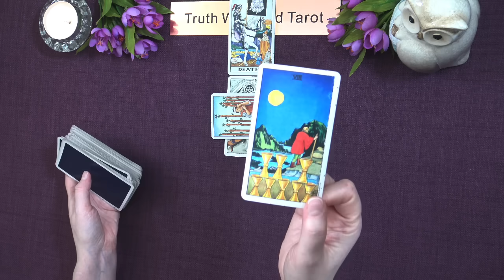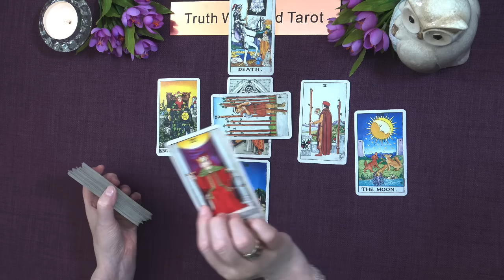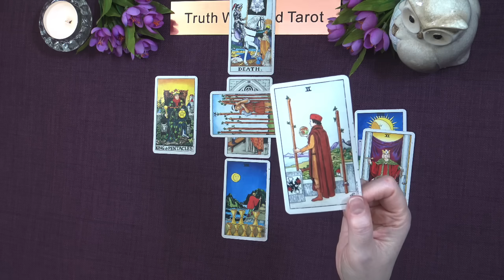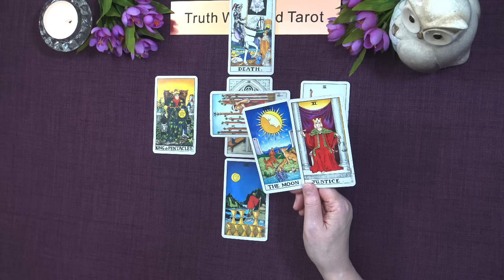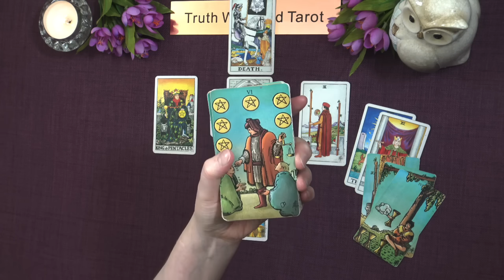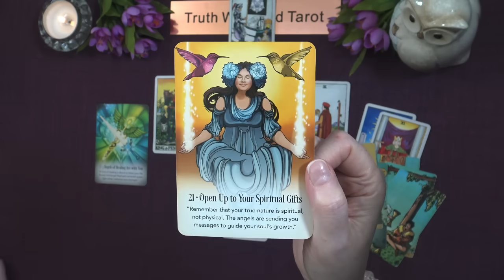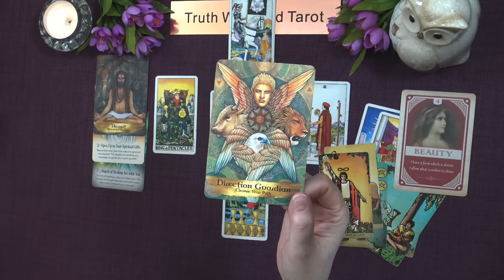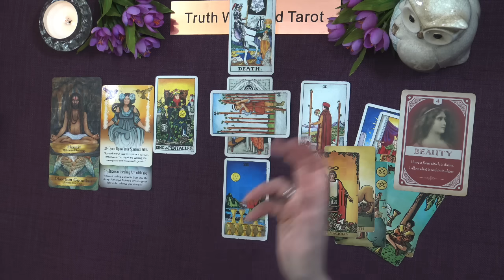ARIES WEEKLY TAROT READING "A CHANGE IS COMING" August 26th to September 1st 2024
Aries Weekly Tarot Reading 💖

In this weekly tarot reading video, we'll dive deep into the energies surrounding you this week and unveil what the cards have in store. Whether you're seeking guidance on love, career, or personal growth, this tarot reading will provide valuable insights to help you navigate the days ahead. What to expect in this reading: - An overview of the week’s energy - Key themes and challenges - Guidance from the tarot cards and any tips for manifestation and self-care.

Andrea xx

Aries Weekly Tarot Reading x